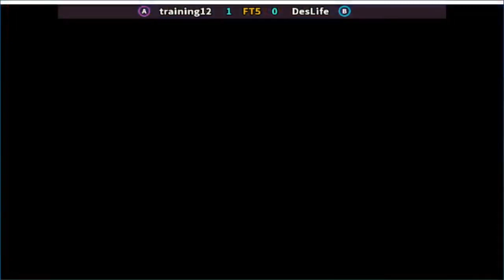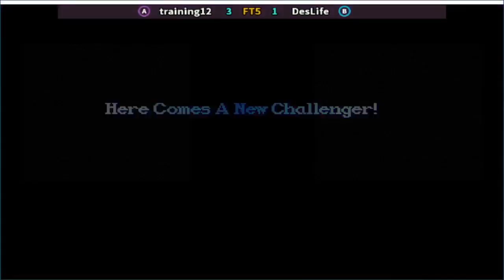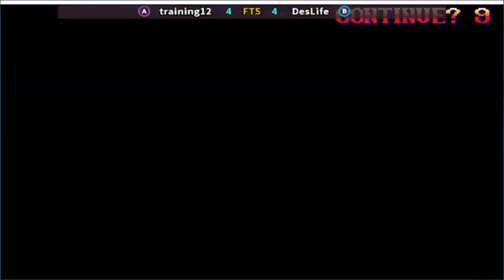Super Street Fighter II X - grand master challenge training12 vs DesLife